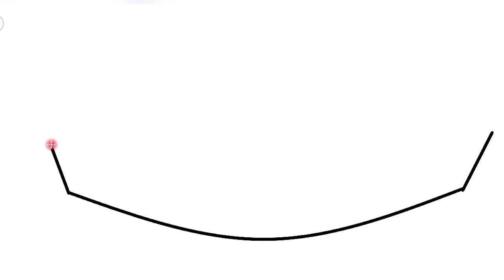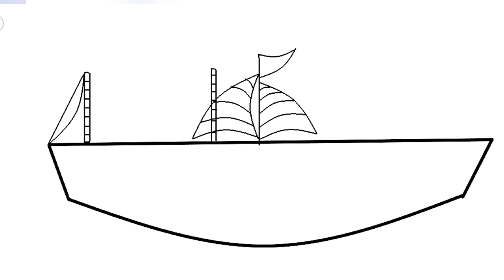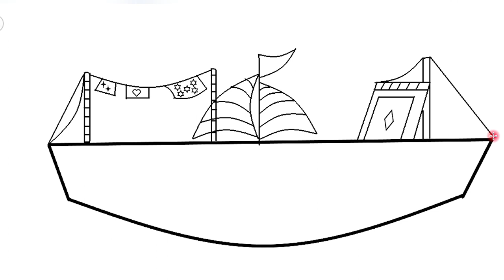Drawing Ship for the kids By Easiest Method | Kids Art Time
how To Draw Sea Ship Ship Drawing for the kids Step by Step Easiest way
ship drawing colour,
ship drawing video,
ship drawing tutorial,
ship drawing picture,
ship drawing easy step by step,
ship drawing step by step,
ship drawing with watercolor,
ship drawing ship drawing,
ship drawing and colouring,
ship drawing and parts,
a drowning ship drawing,
boat ship drawing,
bts ship drawing,
beautiful ship drawing,
ship ki drawing kaise banate hain,
best ship drawing,
ship building drawing,
battleship drawing,
broken ship drawing,
cruise ship drawing,
ship color drawing,
cargo ship drawing,
cruise ship drawing easy,
container ship drawing,
cruise ship drawing sketch,
cartoon ship drawing,
ship construction drawing,
ship captain drawing,
ship drawing drawing,
ship drawing dikhao,
drowning ship drawing,
ship design drawing,
directed drawing ship,
friendship day drawing,
dragon ship drawing,
titanic ship drawing easy,
navy ship drawing easy,
pirate ship drawing easy,
alien ship drawing easy,
friend ship drawing easy,
old ship drawing easy,
spaceship drawing easy,
ship pictures for drawing,
drawing for ship,
first fleet ship drawing,
fighter ship drawing,
ship fabrication drawing,
ghost ship drawing,
how to drawing ship,
ship drawing ideas,
i want ship drawing,
ship lines plan drawing,
how make ship drawing,
my ship drawing,
navy ship drawing,
indian navy ship drawing,
the north ship drawing,
new ship drawing,
drawing of ship,
drawing of titanic ship,
drawing of ship in sea,
oil pastel drawing ship,
old ship drawing,
drawing of navy ship,
drawing ship on water,
drawing of pirate ship,
olympic ship drawing,
ship drawing pencil,
ship drawing photo,
pirate ship drawing,
pilot ship drawing,
rocket ship drawing,
real ship drawing,
realistic ship drawing,
ship drawing sketch,
ship drawing symbols,
ship drawing sheet,
drawing the ship,
titanic ship drawing video,
ship thakur drawing,
drawing a tall ship,
viking ship drawing,
ship drawing with colour,
ship drawing with color,
water ship drawing,
drawing ship with pencil,
war ship drawingkids art hub,
kids art time,
kids art videos,
kids art fun,
kids art hub animals,
kids art club,
kids art redrawn,
kids art hub fortnite,
kids art hub food,
kids art tutorial,
kids art and craft ideas,
kids art and craft activities,
kids art craft,
kids art channel,
kids art drawing,
kids art for hub,
kids art hub how to draw,
kids art ideas,
kids art show,
kids art set,
kids art kids hub art,
kids hub drawing,
kids hub fortnite,
kids hub tv,
kids hub pokemon,
kids hub food,
kids hub origami,
kids hub drawing animals,
kids hub art animals,
kids hub how to drawKids Art Hub,
Aaroplane
play doh,
colours,
toys,
colouring,
alphabet,
learning,
learn,
colours,
colurs tv,
colouring videos,
toys for kids,
learn english,
toys,
baby toys,
toys for kids,
toy cars,
toy story 4,
cartoon,
carton,
truck games,
truck driving,
kids,
kids cars,
kids poems,
cars,
car toys,
cartoon cars,
fun games,
car cartoon,
children songs,
art and craft,
play,
play kids,
play doh,

easy,
easy learning,
colouring coluring,
airplane,
airplane learing,
aeroplane learn,
kids drawings in real life,
kids drawing anime,
kids drawing step by step animals,
kids drawing tutorial easy,
kids drawing videos step by step,
kids drawing with numbersdrawing videos,
drawing for kids,
drawing with jazza,
drawing ideas,
drawing with waffles,
drawing tips,
drawing music,
drawing goku,
drawing apps,
drawing anatomy,
drawing art,
drawing a blank,
a drawing tablet,
a drawing video,
a drawing of a unicorn,
a drawing for father's day,
a drawing tutorial,
a drawing of a dragon,
a drawing app,
a drawing a day,
drawing bts,
drawing blood,
drawing basics,
drawing bodies,
drawing book,
drawing batman,
drawing backgrounds,
drawing blackpink,
drawing broly,
drawing birds,
cardi b drawing tutorial,
ultra b drawing,
3d letter b drawing,
the mighty b drawing,
alphabet b drawing,
drawing channels,
drawing characters,
drawing cute,
drawing comics,
drawing car,
drawing cartoons 2,
drawing clothes,
c drawing shapes,
a b c drawing,